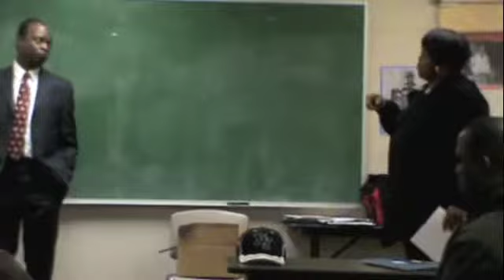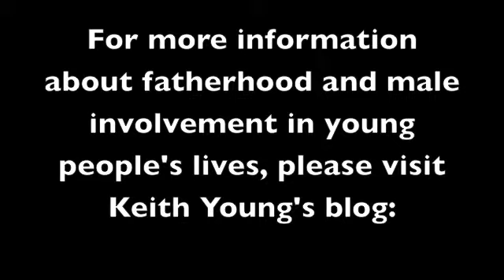Child Support Discussion Part 5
Part 5 of a Child Support Discussion that took place in New Haven, Connecticut on March 16, 2011. Male Involvement Coordinator Keith Young hosted this discussion in which members from the CT Support Enforcement Services spoke with fathers about child support issues.